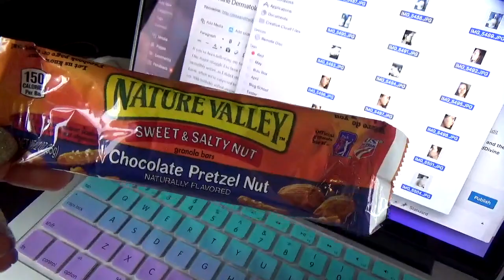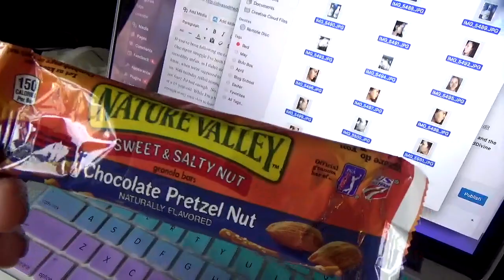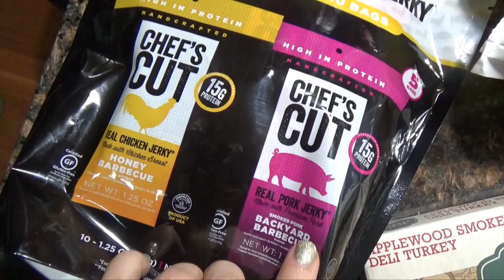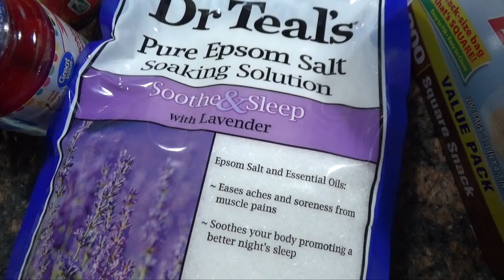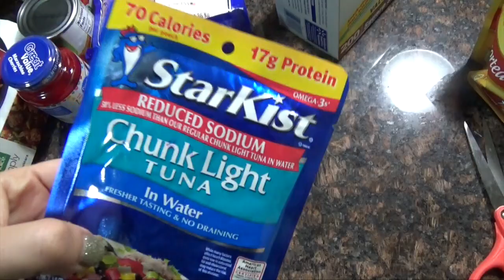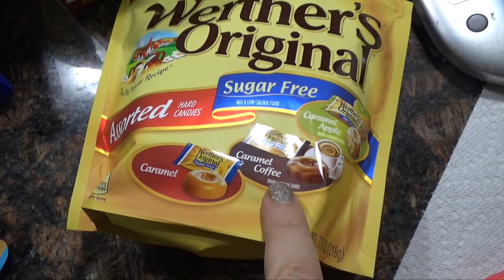Work Day Wednesday | Girlboss Vlog | Vlogust 8/9/17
Here's my day in the life, blogger style.

Products Mentioned:
Back Support Balance Board
Dr. Teals Espom Salts
Sugar Free Caramels

Periscope: @DivaandtheDivine